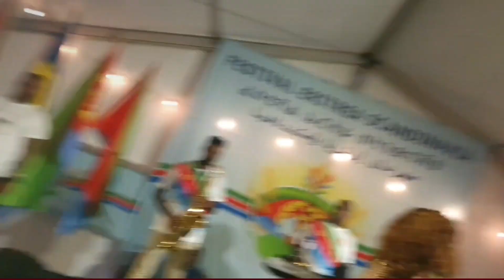Eritrean festival Scandinavian 2023 danait yohanes ድግም ድግም ዳናይት ዮውሃንስ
To our YouTube channel thanks